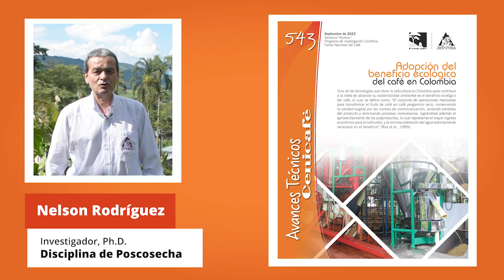Un Minuto de Avances Cenicafé. Adopción del beneficio ecológico del café en Colombia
En este video se presenta un resumen del Avance Técnico de Cenicafé 543. Adopción del beneficio ecológico del café en Colombia

Una de las tecnologías que tiene la caficultura en Colombia para contribuir a la meta de alcanzar su sostenibilidad ambiental es el beneficio ecológico del café. Con la implementación de esta tecnología en las fincas cafeteras se logra no sólo disminuir el consumo de agua, sino también reducir y hasta evitar el impacto ambiental negativo que pueden generar las aguas residuales generadas en el proceso de beneficio. Este avance presenta la clasificación actual del beneficio del café en Colombia, de acuerdo al consumo de agua y manejo de la contaminación.

Mayor información en la página o consulte el Avance Técnico